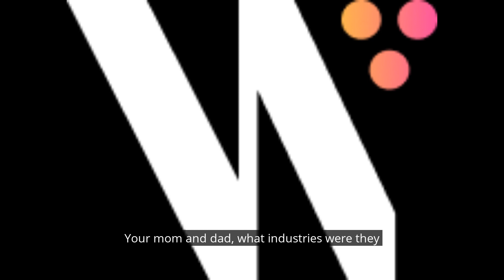Winecork.com - Vito Lerede - Pt. 1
We meet our guest, Vito Lerede, who is from a small town in the region of Puglia, Italy. He is the founder of Winecork.com. He wants to change the way you interact with wine. Let's hear how that's going to happen.

Your Host: Forrest Kelly is an experienced Radio/TV broadcaster who has interviewed some of Hollywood’s biggest celebrities, from Shania Twain to Kevin Costner. A lover of wine who is fascinated by the science behind it.

Voted one of the best travel podcasts of 2021